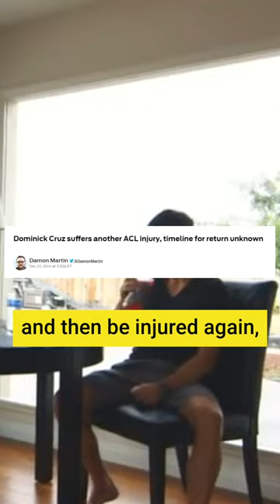The SADDEST UFC Champion | Dominick Cruz's Struggle to become UFC Champion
The GOAT of Bantamweight.

Dominick Cruz has had a storied MMA journey.

He became the WEC bantamweight champion after defeating Brian Bowles, and defended the belt twice against Joseph Benavidez and Scott Jorgensen,

before being bumped up to UFC champion after the UFC bought the WEC.

He defended his UFC title against Urijah Faber and Demetrious Johnson before a string of ACL injuries caused him to vacate his belt in 2014.

All the while, Renan Barao would be upgraded from a defending interim champion, to undisputed champ.

But Cruz would come back, finish Takeya Mizugaki at UFC 178 in 2014, and then be injured again, sidelining him until 2016.

Cruz would fight new Champion TJ Dillashaw, and earn a split decision victory.

Overcoming years of adversity, Cruz showed that he indeed still was the best in the world.

And like a true champion, Cruz would would defend his belt later that year opposite Urijah Faber.

He would lose his next two title fights, but when you consider the path Cruz took, his 4 title fight victories, and his resume, he might just be